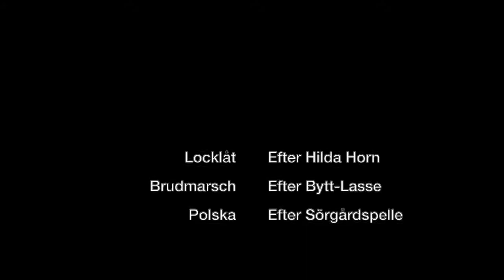Folkmusik Svit I "Locklåt", "Brudmarsch", "Polska". Classic Guitar Remastered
Swedish folk music is a genre of music based largely on folkloric collection work that began in the early 19th century in Sweden. The primary instrument of Swedish folk music is the fiddle. Another common instrument, unique to Swedish traditions, is the nyckelharpa. Most Swedish instrumental folk music is dance music; the signature music and dance form within Swedish folk music is the polska. Vocal and instrumental traditions in Sweden have tended to share tunes historically, though they have been performed separately.Beginning with the folk music revival of the 1970s, vocalists and instrumentalists have also begun to perform together in folk music ensembles.

This suite is a mini suite. The arrangement of this music for guitar is carefully done by Jan Olof Eriksson in 2 volumes. Can be found here: